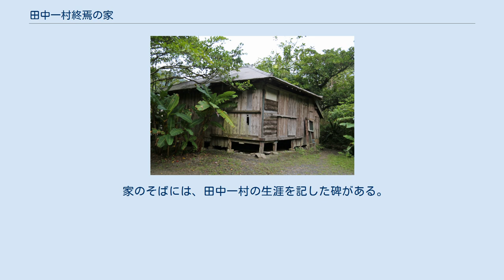田中一村終焉の家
田中一村終焉の家（和光園近くの畑の中(現存地の約2km西)にあったものを移設保存したもので、元々現在の地にあったものではない。） 田中一村終焉の家（たなかいっそんしゅうえんのいえ）は、鹿児島県奄美市名瀬有屋38番地3にある、日本画家の田中一村が最期に過ごした家。
 田中一村は1908年（明治41年）に栃木県にて生まれ、千葉県で20年間ひたすら写生に没頭した後、奄美の自然に魅了されて1958年（昭和33年）、50歳の時に奄美大島に移住した。
大島紬の染色工として働いたり、営農のかたわら亜熱帯特有の動植物を描き続けたが、その独特の世界は生前に認められることはなかった。
中央画壇とつながりをもたず、清貧・孤高の生活を続けた田中は、1977年（昭和52年）9月1日、69歳で長年住んだ借家からこの家に移り、新たな創作意欲を燃やし、ここを御殿のようだといって大変喜んでいたが、入居からわずか10日後の9月11日、心臓発作で孤独死した。
毎年、命日にはこの場所で地元有志による一村忌が行われる。
 家のそばには、田中一村の生涯を記した碑がある。
建物は、和光園近くの畑の中にあったものを移設保存したもので、元は現在地にあったものではない。